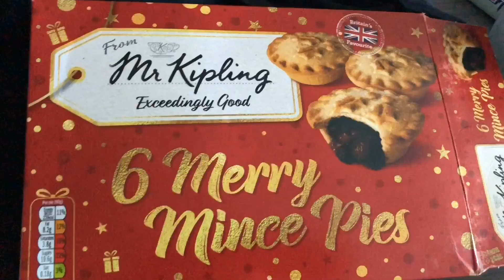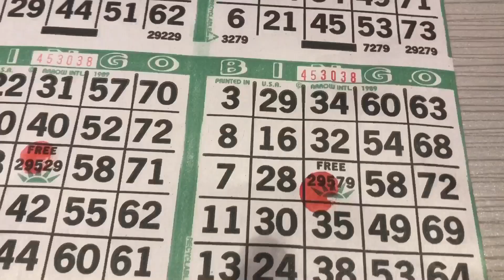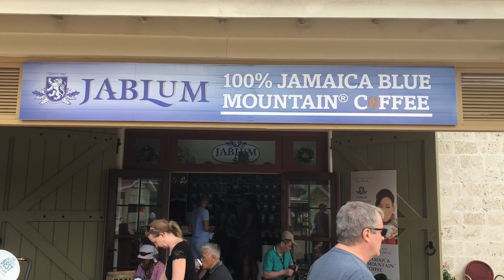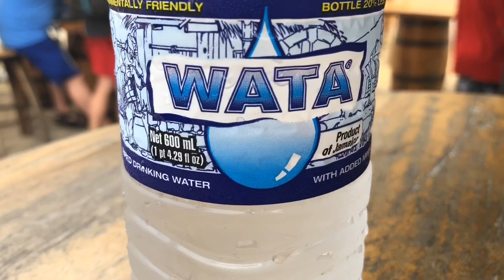Vlogmas 2017 - Day 25, Merry Christmas!!